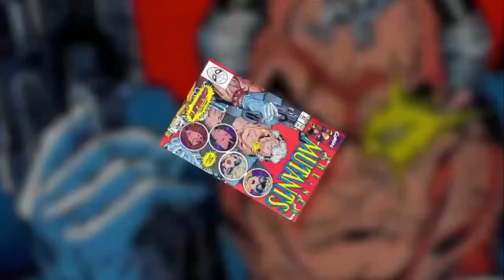The Voice of Soldier: 76 - Why He Sounds So Familiar [Overwatch]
As well as voicing the ex-overwatch leader Soldier: 76, Fred is an incredibly accomplished voice actor who’s played characters in everything from Family Guy to Gears of War, as well as numerous roles in DC and Marvel animated TV shows as well as Star Wars and Mass Effect.